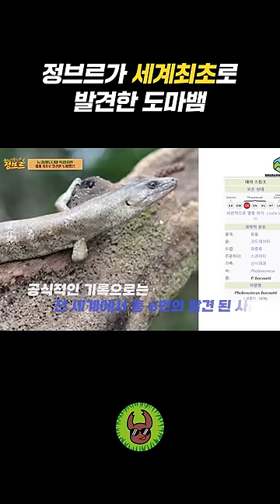전 세계 최초로 발견한 한국유튜버...무슨일이야!!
진짜 신기하게 생겼네..!??!

*이번 영상은 새롭게 도입된 긴쇼츠를 업로드한 것입니다.